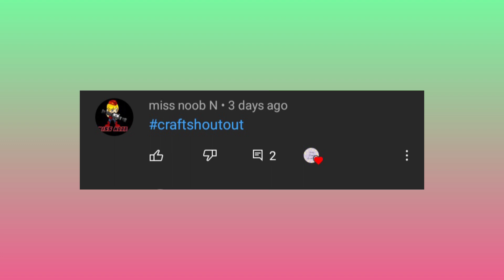Recreation of tonni art and craft | Pencil case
Hey sry for deleting previous video coz i got copyright idk why...

If you want shout-out comment # Crazyfans including ur own comment